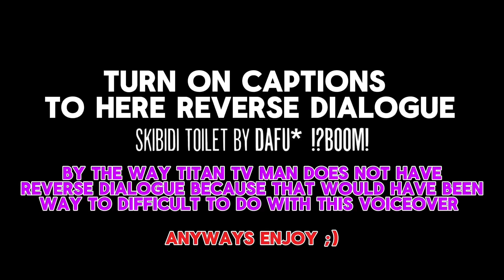skibidi toilet 77 (part 3) Voiceover (FUNNY!)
Credit ​⁠@DaFuqBoom